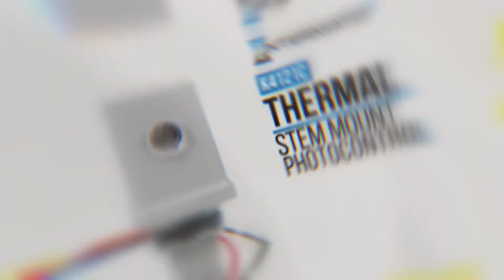: K4121C Thermal Photocontrol (Stem Mount) Product Overview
Upgrade outdoor photocontrol applications with reliable K4121C Stem Mount Thermal Photocontrols from Intermatic. The easy-to-install K4121C is an economical option for basic dusk-to-dawn lighting applications and can be paired with Fluorescent, HID and Incandescent fixtures. This solution is not suited for LED applications.

Each K4121C control has #18 AWG wire leads and activates at 1-5 footcandles during evening hours. An included light guard accessory allows for easy adjustment.